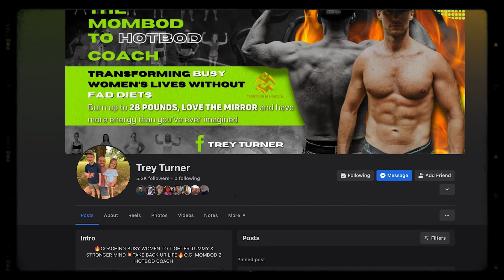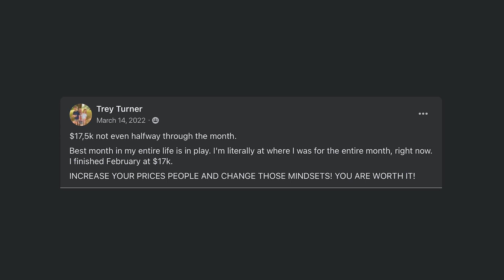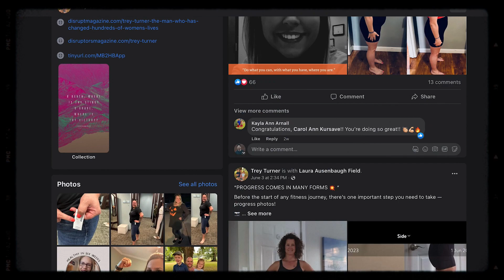TREY TURNER: How This Father of Two Built a Thriving Business Coaching Women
Ready to launch, grow or scale your online fitness business? Schedule a free 1-1 strategy session and we'll build you a FREE custom-tailored plan based on where you're at right now: 💪

License information:
Music Bed SyncID:
MB01BLO7KZSDV4M